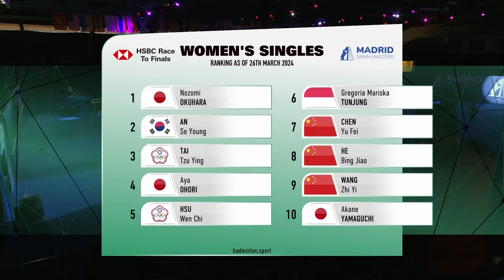Madrid Spain Masters 2024 | Ratchanok Intanon (THA) [4] vs. Supanida Katethong (THA) [6] | F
Madrid Spain Masters 2024 by IBERDROLA | Super 300
Ratchanok Intanon (THA) [4] vs. Supanida Katethong (THA) [6]